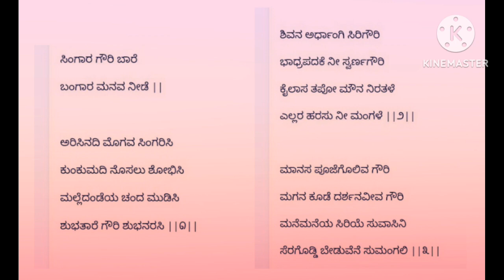singara gouri bare|ಸಿಂಗಾರ ಗೌರಿ ಬಾರೆ |ಗೌರಿ ಮಾತೆ ಸ್ತುತಿ